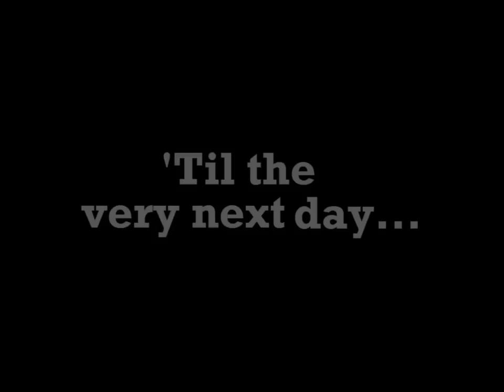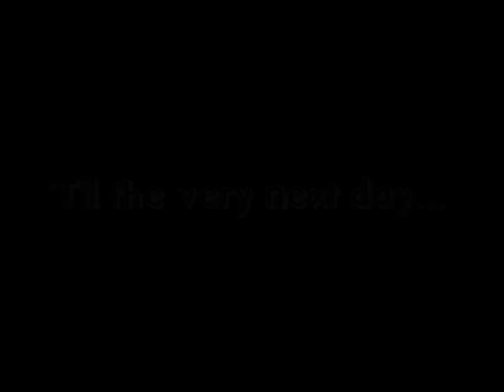The Duck Song Parts 1-3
I took all the three original duck songs and put them all in one video. I did not make them, please support the original makers.

Unreleased music, trackerhub, kanye west, Kendrick Lamar, playboi carti, chance the rapper, lil nas x, Tyler the creator, keem.